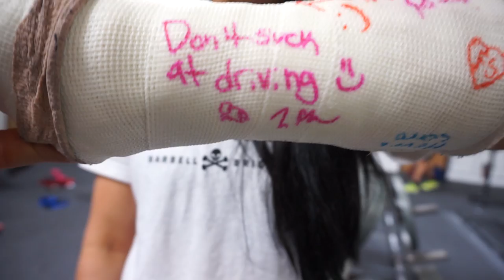Barbell Brigade Party | Some Fun Between the Sets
Yooooo! So I haven't filming the last week since I messed up my back a little bit (I'm almost back to normal), so I've been going to Gold's and not Barbell Brigade since I do my cardio and accessories at Gold's (wasn't able to do my main lifts). Sooooo, I found some footage of some fun little shit between lifts at Barbell. Just more shit to show that Barbell Brigade is not only has the best environment to train, but the best people to train with.